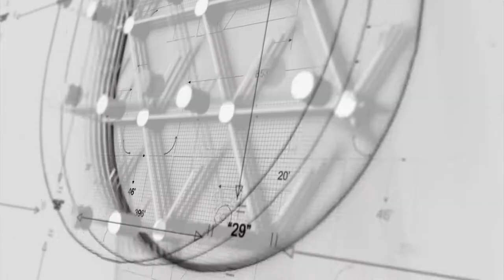PEMKOT DEPOK SIAP SUKSESKAN PUG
depok.go.id
Pemerintah Kota (Pemkot) Depok sangat berkomitmen dengan program Pengarusutamaan Gender (PUG). Karena itu, untuk suksesnya PUG bukan hanya menjadi tugas Dinas Perlindungan Anak Pemberdayaan Masyarakat dan Keluarga (DPAPMK) semata, melainkan juga seluruh Perangkat Derah (PD) lainnya yang harus mengedepankan dan terlibat mengawal program PUG tersebut.

Wali Kota Depok, Mohammad Idris menyebutkan, DPAPMK hanya sebagai sektor terdepan penyelenggaraan PUG di Depok. Namun semua PD, sektor swasta, dan pihak lainnya yang bersinggungan dengan PUG juga harus terlibat.

“Depok menjadi kota yang berpotensi untuk merealisasikan PUG, terbukti dengan tingginya indeks pembangunan gender di Provinsi Jawa Barat, Depok di nomor 4 setelah Kota Bandung, Kota Cirebon, dan Kota Bekasi,” ujar Mohammad Idris, usai membuka Rapat Koordinasi Kepala Perangkat Daerah, Anggota Pokja PUG, di Hotel Bumi Wiyata, Margonda Raya, Senin (29/10/2018).

Menurutnya, pembangunan berbasis gender bukan dari jenis kelamin laki-laki atau perempuan. Tetapi, lebih kepada hak dan kewajiban, tanggung jawab baik perempuan maupun laki-laki. Ada pula di dalamnya perlindungan pada perempuan dan anak-anak pada khususnya.

“PUG bukan kegiatan, tetapi lebih kepada konsep, strategi, kebijakan publik untuk merumuskan perilaku adil terhadap gender, agar tidak terjadi bias gender di pembangunan. Salah satunya dibuatlah penilaian Anugerah Parahita Ekapraya (APE) agar semua dapat terpacu mewujudkan keadilan gender,” tandasnya.

Penulis: Nurul Hasanah
Editor: Dunih
Editor Video: Rahman
Videografer: Okky Mardiansyah

Diskominfo